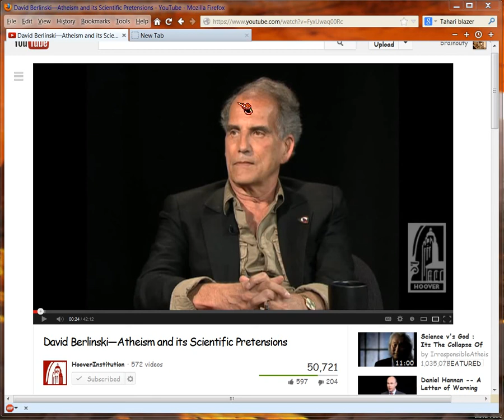Dr. Berlinski, on Evolution (taking NEITHER side!)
Shoutout vid.  Dr. Berlinski is usually regarded as favoring Intelligent Design, but that's not really the case.  He's in the middle, in favor of TRUE SCIENCE, instead.  That's why he's one of my all time fav guys to hear.  (Because, I'm now convinced God doesn't want to make physical proof conclusive, so as not to force us to believe.  So you're always free to DOUBT.  Yes!)

Devil's Delusion, by Berlinski, Amazon ($9 if Kindle)

Elementary Math, by Berlinski, Amazon ($14 if Kindle)

It's just plain refreshing, to hear him talk!